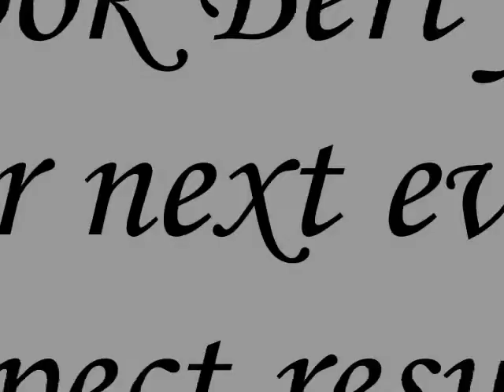Baton Rouge Community College student discovers "vision" from College Speaker Bert Gervais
Baton Rouge Community College student discovers "vision" from College Speaker Bert Gervais, Landon Hills